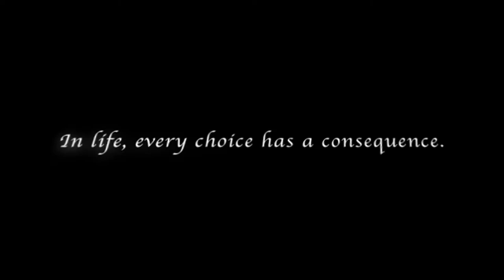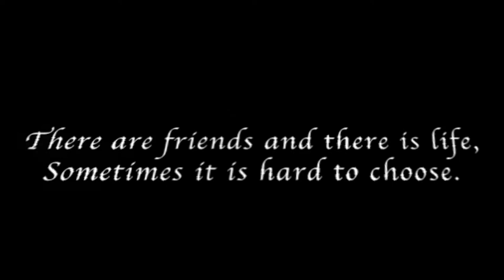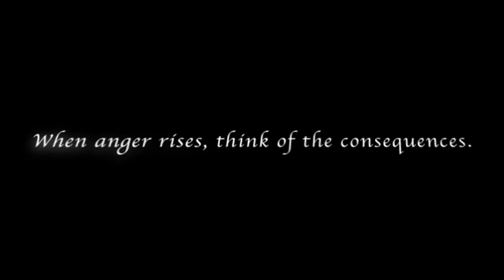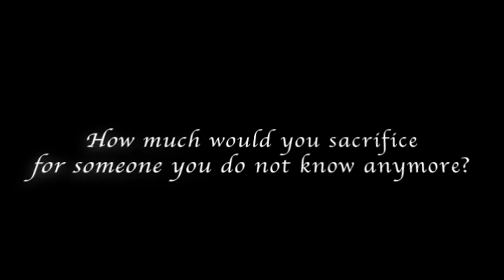Martyn Lee Mood Reel